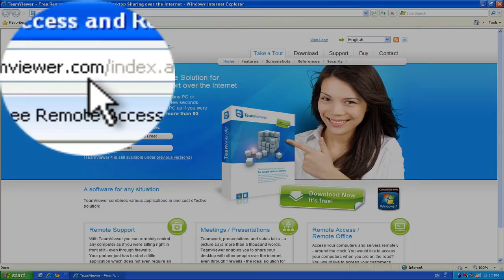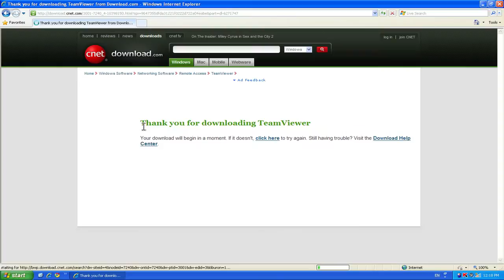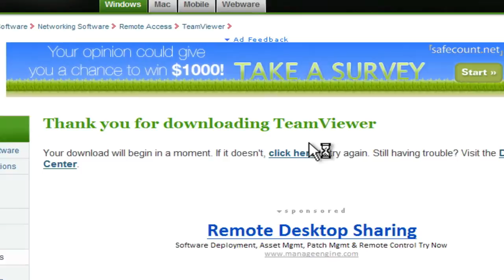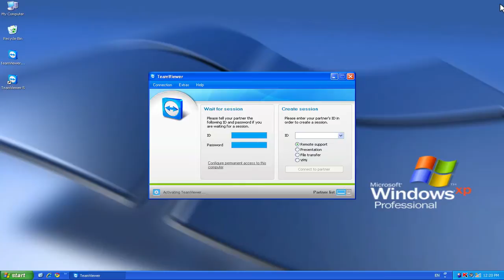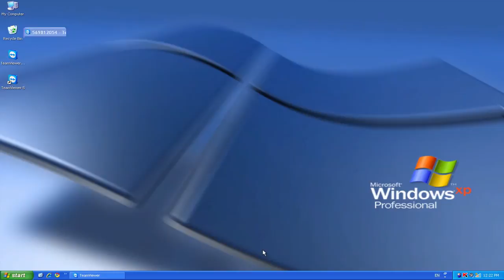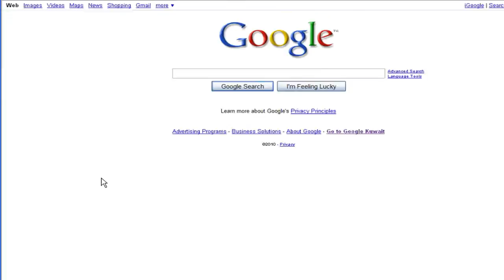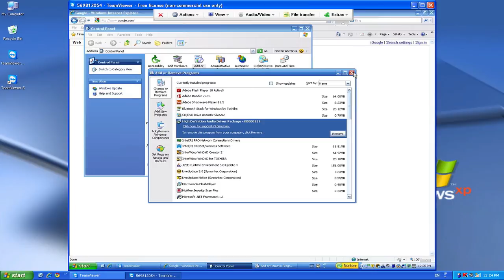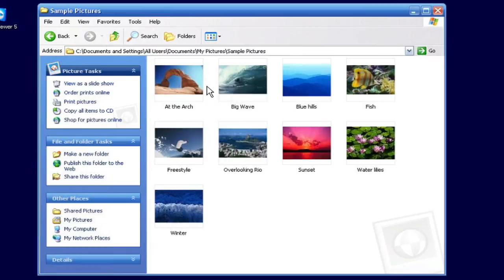شلون تنزل برنامج TeamViewer التعليمات باللغة العربية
شلون تنزل برنامج TeamViewer التعليمات بالغة العربية
هذا البرنامج يتيح لك الاتصال بجهاز كمبيوتر اخر عبر شبكة الانترنت لتتمكن من رؤية شاشته والتحكم بالجهاز ٬ ولا يعتبر هذا البرنامج من برامج الاختراق
يستخدم هذا البرنامج للتعليم او التعديل في الكمبيوتر الاخر .